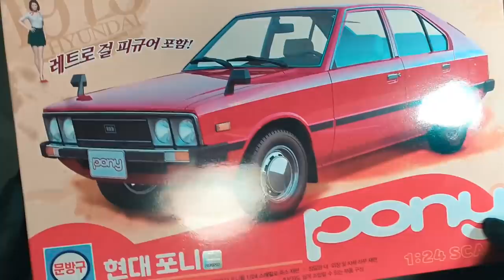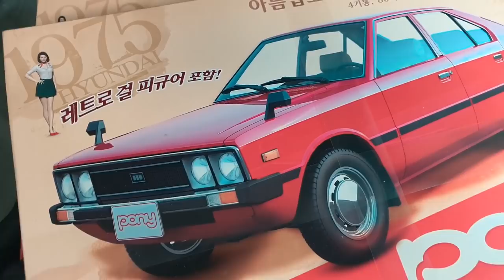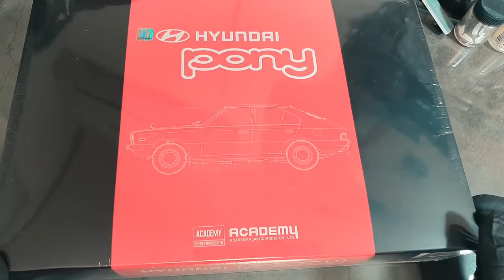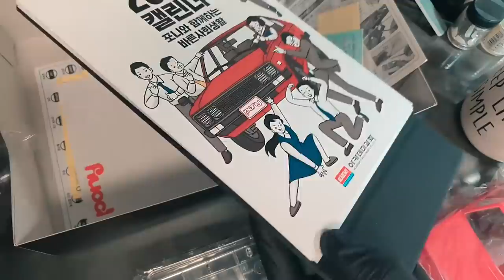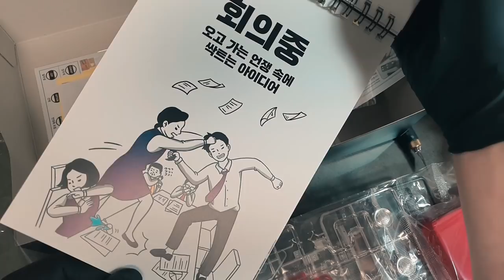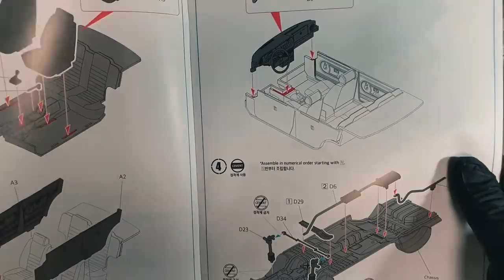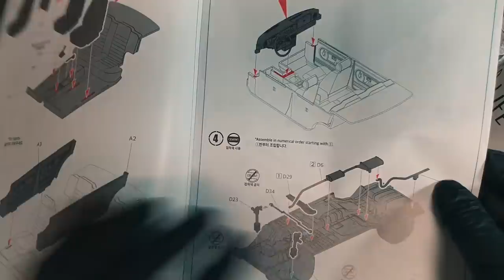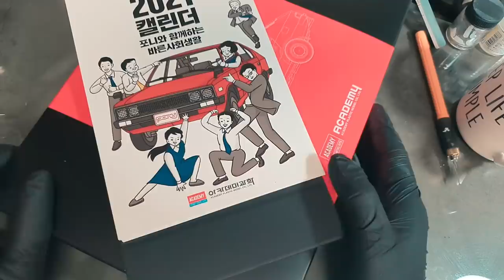현대 포니1 프라모델 한정판 과 일반판 언박싱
1/24 스케일의 현대 포니1을 아카데미 과학에서 발매해 주었습니다.
많은 모형인들은 이미 만들어 보았을것 같습니다만,
저는 비교적 뒤늦게 제작에 들어가려 하고 있습니다.
제작전에 일반판과 한정판을 언박싱하여 간단히 비교해 보았습니다.